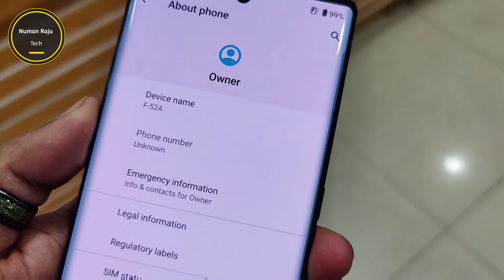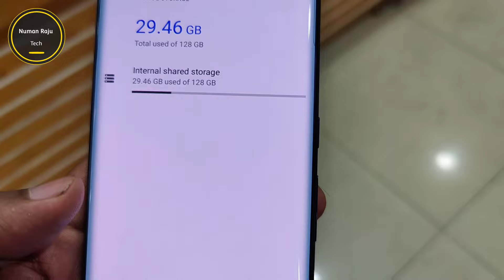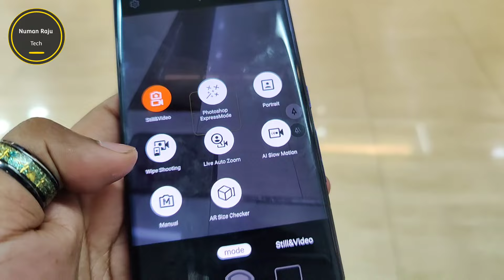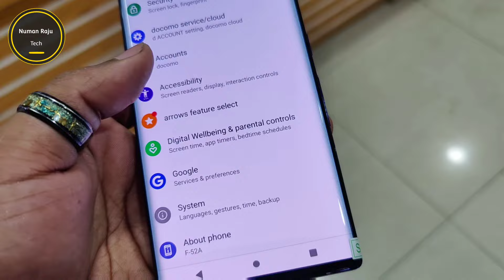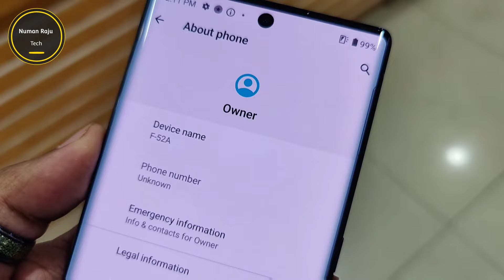১৫ হাজার টাকায় কার্ভ ফোন 😜 Fujitsu Arrows NX9 F-52A Review in Bangla | Arrows F-52A price in bd 2024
১৫ হাজার টাকায় কার্ভ ফোন 😜 Fujitsu Arrows NX9 F-52A Review in Bangla | Arrows F-52A price in bd 2024

keyword.